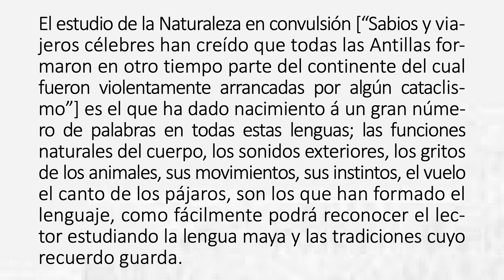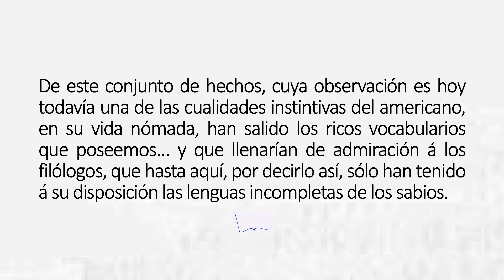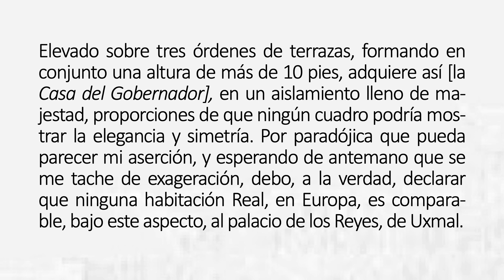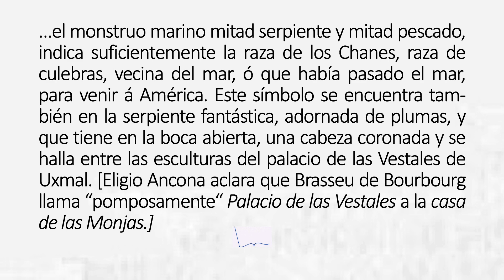Calendario de escritores | Charles Brasseur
También nacieron este día, pero del año:
1157 Alexander Neckam
1380 San Bernardino de Siena
1413 Caterina De’Vigri
1474 Ludovico Ariosto
1500 Peter Martyr Vermigli
1588 Marin Mersenne
1767 August Wilhelm von Schlegel
1783 N. F. S. Grundtvig
1804 Eduard Mörike
1830 Frédéric Mistral, Nobel 1904
1831 Wilhelm Raabe
1837 Joaquin Miller
1841 Carl Snoilsky
1863 W. W. Jacobs
1864 Leonard Trelawny Hobhouse
1869 José María Pino Suárez
1873 Alfred Jarry
1881 Franz Hellens
1886 Siegfried Sassoon
1897 J. Natalicio González
1901 Hendrik Frensch Verwoerd
1907 Gunnar Ekelöf
1911 Euell Gibbons
1921 Domenico Rea
1930 Byron Barton, Marilyn Durham y Guillermo Augusto García Cuevas
1933 Michael Frayn
1935 Helga M. Novak
1940 Jack Prelutsky
1942 Lady Borten
1947 Ann Beattie
1948 Michael Hague
1950 Frida Lara Klahr
1952 Óscar de la Borbolla y Patricia Gómez Maganda
1953 Lorenzo León Díez y Jan Romero Stevens
1954 Jon Scieszka
1962 Luis Ignacio Helguera

unOLIVOediciones.blogspot.com